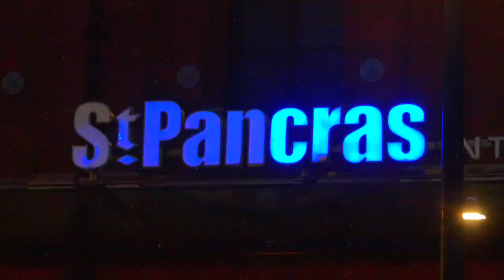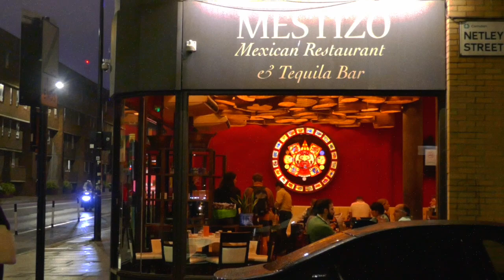getting my heart broken - cinematic vlog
In this video I got my heartbroken in London and film the process of getting over it. I hope you enjoyed this video.